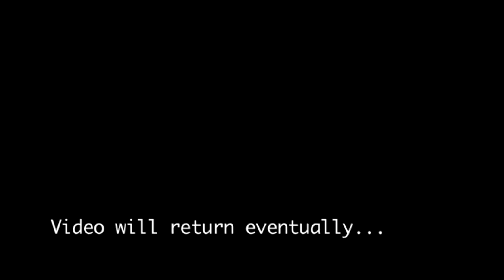Billy Dechand at the Stone Spiral, June 2015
Full length concert video of Billy Dechand on acoustic guitar, with many songs from new CD, Innocent Sin
There are portions where there is no video. It will eventually return. But music is better with eyes closed anyways.
- Garbage
- Never Make Me Cry
- When The Satellites Drop
- Hungry For More
- Keepin' It Real
- Sometimes Why
- It Never Rains On My Birthday
- Evil I
- You Do It
- Cornerstone
- Footprints
- Reproduce
- Halleluja
- Kind